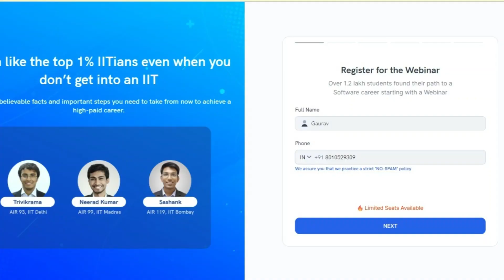Your Roadmap to Career & Placement Success 🔥| Unlocking Dream College | Not A Rocket Science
1
👉 Exclusively for first and second-year students of B. Tech, Degree, and Diploma students.

B Tech first year, B Tech second year as well as if you are Commerce Graduate or B.Sc Graduate, High paid jobs, High packages above 20 Lakhs, ccbp 4.0, ccbp.in, nxtwave, ccbp, software training, software placements, computer training and job placement, Internships, higher salaried jobs, best career
🚀 Welcome to The Rankers Vision!

📘 [Queries]:
Which job has highest salary
Which course is best for high salary
Who earns the highest salary in the world
highest salary jobs in india per month
how to get a high paying job with no experience
highest paying job in the world per month
highest paying jobs in india for girl
top 100 highest paying jobs in the world
highest paying jobs in the world in the future
highest paying job in the world per hour